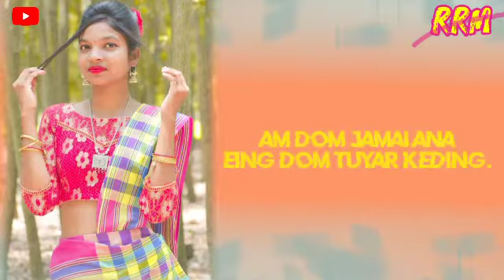New Santali video status 2022//👍👍👍Sildapata khon dulur leda///😘😘😘😘😘😘